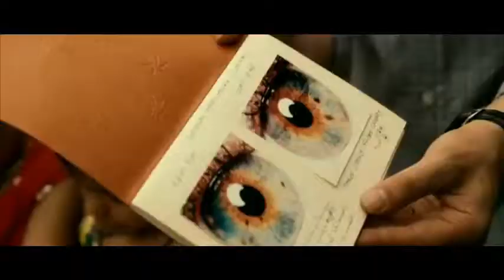Savoy Brown - I'm Tired (Legendado)